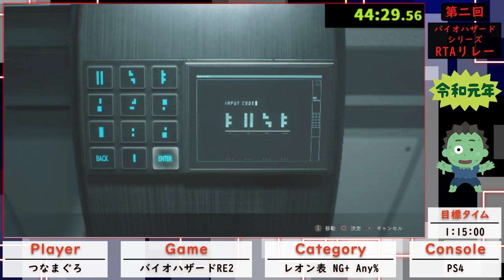第二回バイオハザードシリーズRTAリレー - バイオハザード RE:2 レオン表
2019/05/02 - 03の間で行われた『第二回バイオハザードシリーズRTAリレー』の『バイオハザード RE:2 レオン表』のRTA動画です。

プレイヤー：
つなまぐろ

カテゴリー：
レオン表 NG Any%